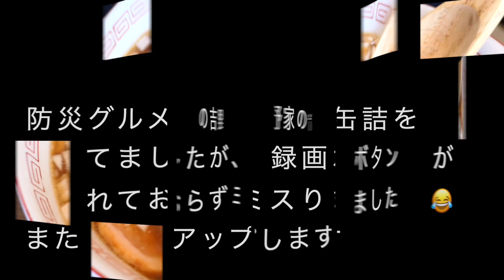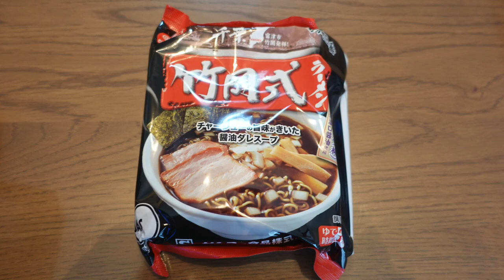竹岡式ラーメンと防災グルメ（吉野家の牛丼缶詰）を食す ＃835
スーパーのヤックスで購入した竹岡式ラーメンのインスタント麺と吉野家の防災用牛丼缶詰をセットで食べてみました😅